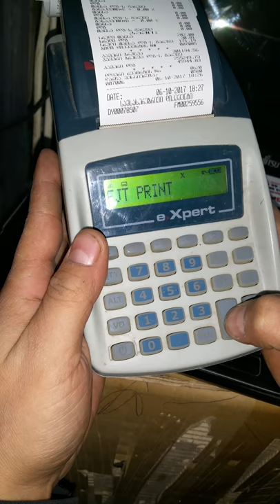salaro aparatit kopirebuli chekis amogeba